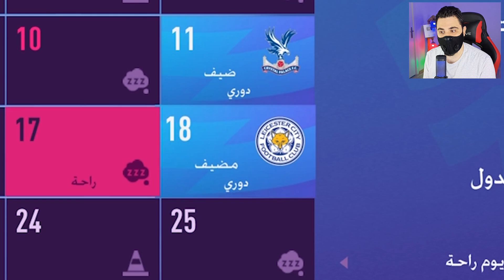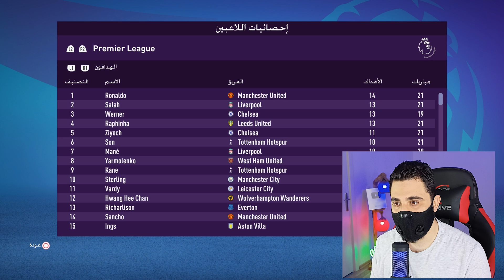مهنة مدرب #3 _ اشترينا الموهبه الي يتمناها الجميع🔥 FIFA 22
مهنة مدرب فيفا 22 سلسلة ايفيرتون نمط المهنة

أنستغرام / instagram
m.finalgame